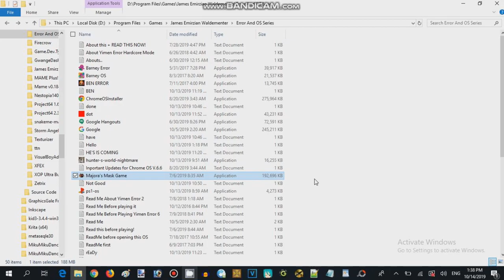Majora Mask Quiz Game - Failure Attempted 05 (2016,17 Record Guy 626)